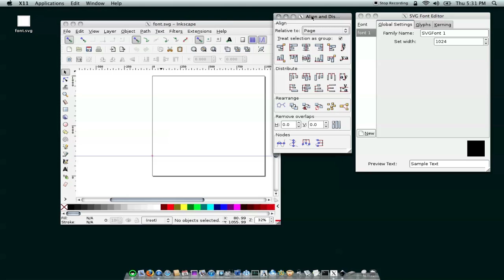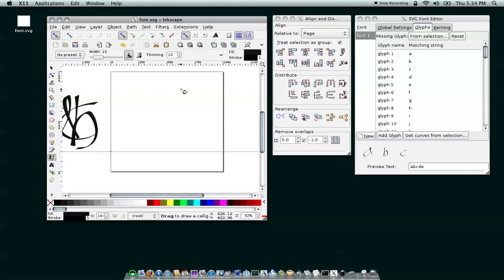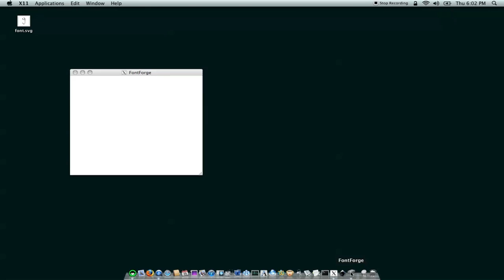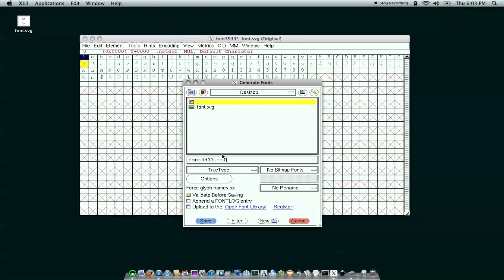fontforge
Make Your Own Fonts with open source software offline